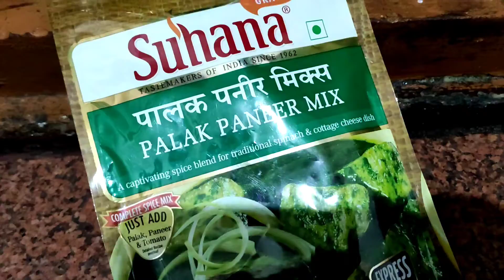पालक पनीर को एसे बनायेगे तो उंगुलिया चाटते रह जाओगे!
Hey gys

मुली के पराठे

कढी की रेसपी

में रे बोगस